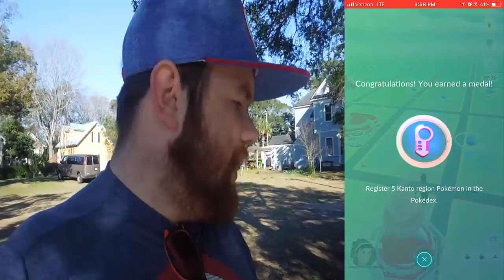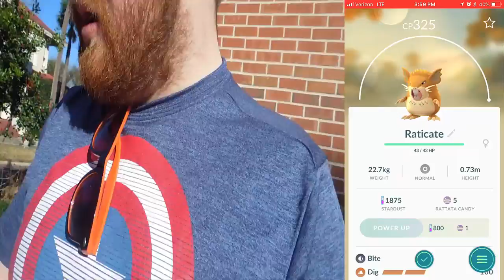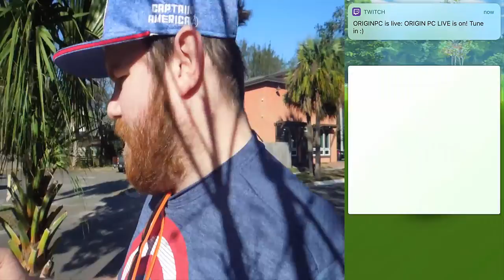Pokemon Go "The Start of Something New!"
Music Credits-

Song: Outerspace [Rewind Remix Release]
Artist: DJ Nike.M

Artist: Skylike